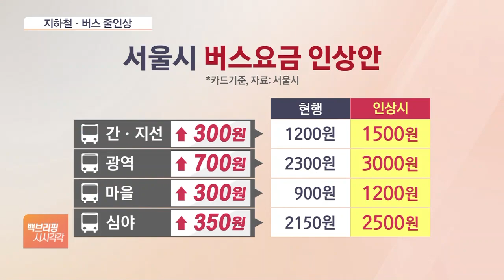안 오르는 게 없네…하반기 지하철·버스요금 인상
[앵커]

각종 외식물가에 전기·가스요금이 치솟은 데 이어 대중교통 요금까지 인상을 눈앞에 뒀습니다.

서울의 지하철과 버스 기본요금이 이르면 8월 이후 인상을 유력하게 검토하고 있습니다.

강산 기자 연결해서 현 상황 알아보겠습니다.

우선 지하철 요금이 얼마나 오릅니까?

[기자]

서울시는 이르면 8월부터 지하철 기본요금을 150원 올리는 방안을 유력하게 검토하고 있습니다.

◇비즈포커스(목 12:00~12:25분)